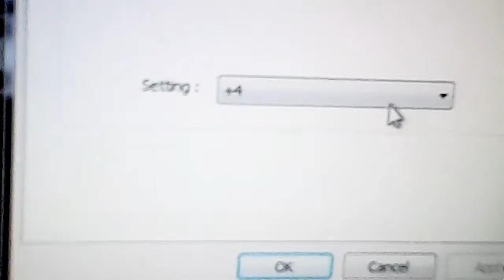klasky csupo robot logo pitch 0